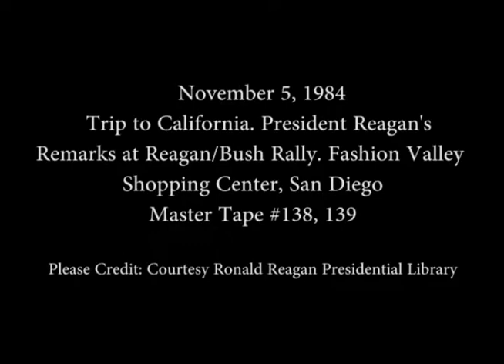President Reagan's Remarks at a Reagan-Bush Rally in San Diego, California on November 5, 1984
Full Title: President Reagan's Remarks at a Reagan-Bush Rally at Fashion Valley Shopping Center in San Diego, California on November 5, 1984

Access Restriction(s):Unrestricted
Use Restriction(s):Unrestricted